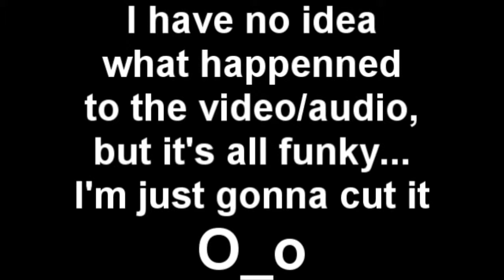Let's Play Spyro: Year of the Dragon - Episode 13 - C.S. / Spike's Arena / Evening Lake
We finish up Midday Gardens, confront the second boss, and begin to clean up the third homeworld.

Levels Covered in this episode
- Country Speedway (Complete)
- Spike's Arena (Boss)
- Evening Lake Homeworld (Complete)

Special thanks to Cryptid Creations for the beautiful overlay artwork of the Midday Gardens and Evening Lake Homeworlds! Check out the full collection of artwork